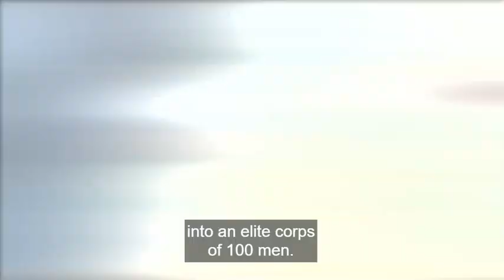Baron Von Steuben - The Story of Us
It is originally from the Nutopia / History.com documentary The Story of Us,  narrated by Liev Schreiber.